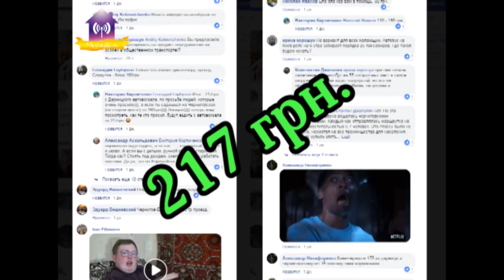О новой цене на автобус до Киева